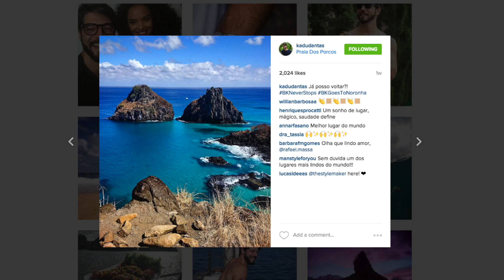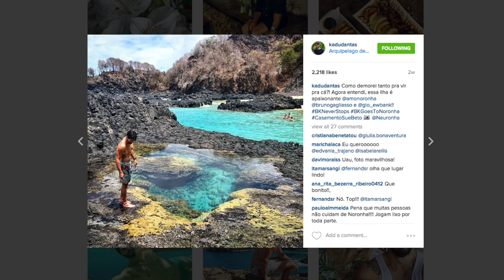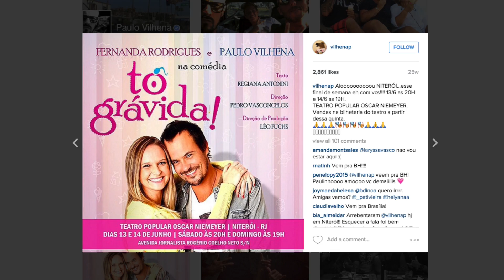PAULINHO VILHENA NOCLOSETCOMKADU - EP. 13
Pow!
O convidado de hoje é estiloso pra caramba. Paulinho Vilhena, além de ser gente fina demais, é bom coração e cheio de coisas pra contar. Acho que todo mundo que tem a minha idade cresceu junto com ele, né? Então, aperte o play e fique ainda mais fã desse cara nota 1.000!